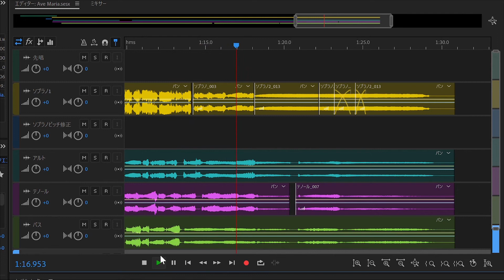Ave Maria((Tomás Luis de Victoria?) 一人で歌ってみた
いつもと動画の趣向を変えてみました。

以下の企画の中で制作しております↓
「【一人で歌ってみたいそこのあなたに】多重録音学  前編【新シリーズ】」